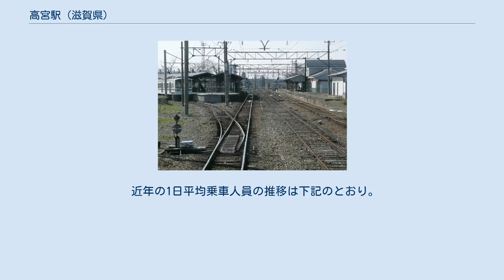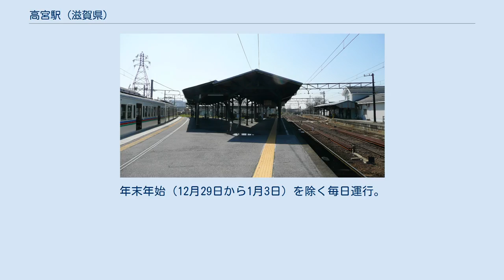高宮駅 (滋賀県)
本線下り・多賀線ホーム 米原方面から見た構内 駅前 高宮駅（たかみやえき）は、滋賀県彦根市高宮町にある近江鉄道の駅。
 地元では「た」を高く発音して「たかみや」と呼ばれており、車内放送もこれに合わせている。
 両線のダイヤは一体的に運用されており、本線の米原方面と、多賀線の多賀大社前方面間を相互に直通する便もある。
 これにより、本線を含む当駅止まりの電車に乗車しても、他方面への別の電車との接続がほぼ考慮されているため、短時間で乗り換えられることが多い。
また、高宮駅では運転士が乗り換えの案内を行っている（運転士の案内放送は当駅と八日市駅でのみ実施）。
 単式・島式複合型2面3線のホームを有する地上駅。
日中のみ有人駅となる（平日7:10～9:30ならびに15:30～19:00、土日祝7:30～11:40）。
駅舎は西側の1番線側にあり、扇形の2・3番線島式ホームへは構内踏切で連絡している。
また、1・2番線の間には中線もある。
3番線は急カーブ上にあり、以前は20ｍ級の車両である800系や700系は入線できなかったが、2000年にホームの急カーブの緩和工事を行い入線できるようになっている。
また2013年登場した900形、100形は連結面の裾角の切り欠きが実施されておらず、3番線に入線するとホームと接触するためホームが再び削られた。
これによりホームと車両の隙間が広くなり、注意喚起のためホームの先端部分には赤色のテープが貼られホーム上の柱には注意を促す紙が貼られるようになった。
このほか、3番線の東側には使用されていないホームの跡と多くの留置線があり、使われていない貨車が置かれている。
 1・2番線では、本線の列車が上下線とも両方向へ入線、発車できる。
3番線は、多賀線経由の電車が上下両方向に入線発車可能である。
多賀線経由の列車は必ず3番線を通ることになる。
 開業以来、長年にわたって使用されていた駅舎は解体され、2002年3月末にコミュニティセンターを併設した瓦葺きの数寄屋造りに建て替えられた。
ただし、年季のある旧ホームの上屋や待合室、「のりかへ」と書かれた案内看板はかつてのまま残されている。
 近年の1日平均乗車人員の推移は下記のとおり。
(彦根市統計書より) 駅西側の中山道沿いを中心に住宅地があるが、東側はのどかな田園地帯が広がる。
 彦根市の乗合タクシーの多賀町域路線「愛のりタクシーたが」（運行は近江タクシーに委託）が3路線、それぞれ1時間おきに運行されている。
デマンド制のため要予約。
年末年始（12月29日から1月3日）を除く毎日運行。